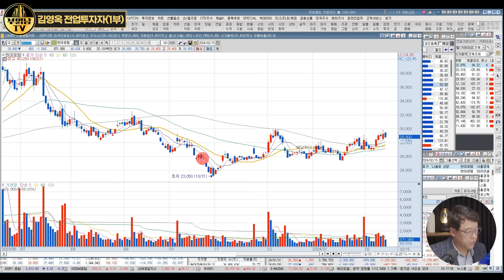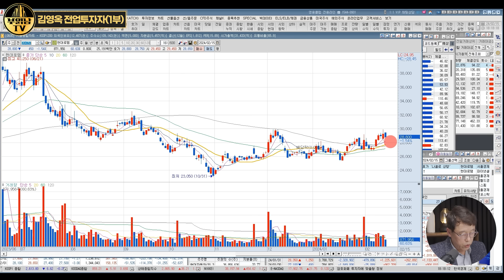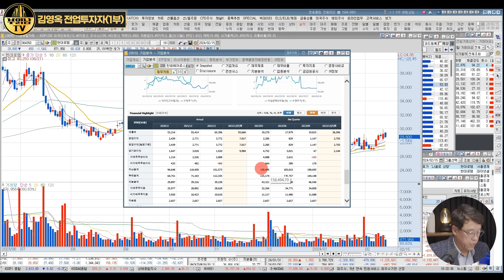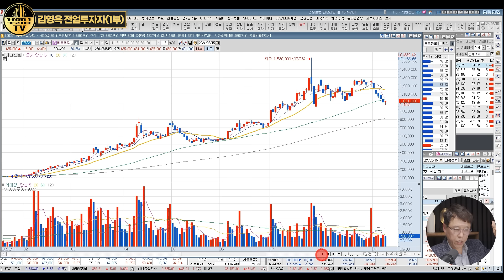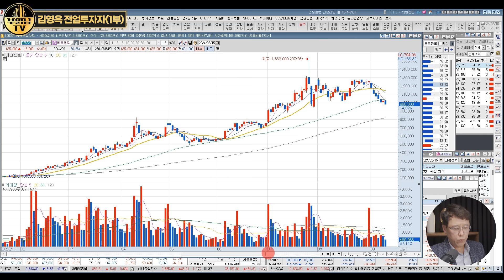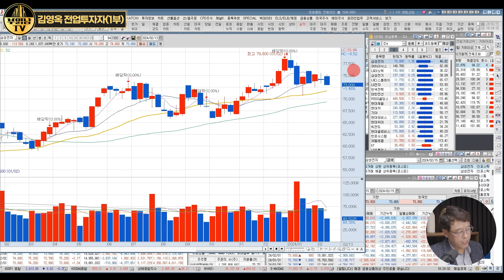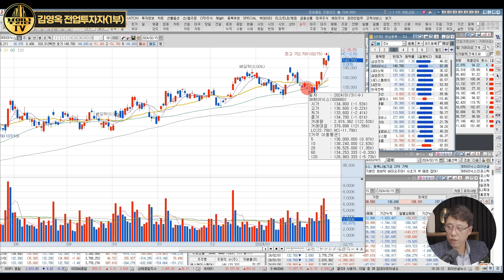10분만에 배우는 80%는 실패하지 않는 주식투자법 [데이짱 김영옥 전업투자자 1부]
부읽남이 만난 사람
김영옥 전업투자자
저서[실전 매수매도 기법]

10분만에 배우는 80%는 실패하지 않는 주식투자법
직장인 대부분이 주식투자를 실패하는 이유
10분이면 배우는 직장인 주식투자법
단돈 100만 원으로 시작해도 충분합니다
20년 전업투자자가 큰 수익 내는 법 공개

00:00 인트로
00:39 Q.주식 투자를 시작하게 된 계기는 무엇인가요?
03:55 Q.데이트레이딩이 쉬운 게 아니지 않나요?
04:56 Q.단기 투자를 성공하는 사람과 실패하는 사람의 특징은?
10:28 Q.단기, 장기투자 어떻게 선택해야 하는지 기준이 있다면요?
12:14 Q.수익 모델, 처음 시작은 어떻게 해야 할까요?
21:33 Q.차트만 보면 쉬워 보이는데 사람들이 왜 안 하나요?
22:28 Q.차트에서 양지와 음지를 어떻게 맞춰야 하는가?